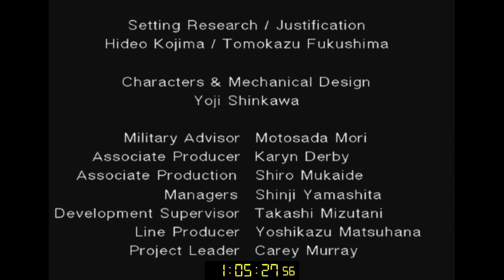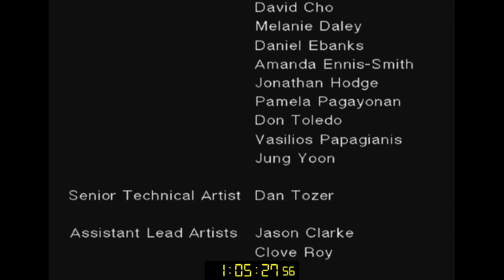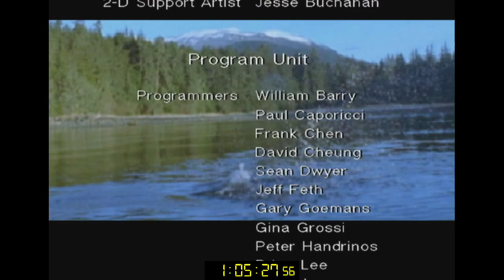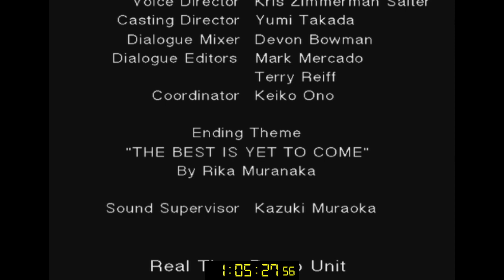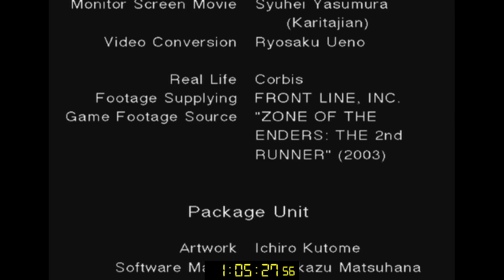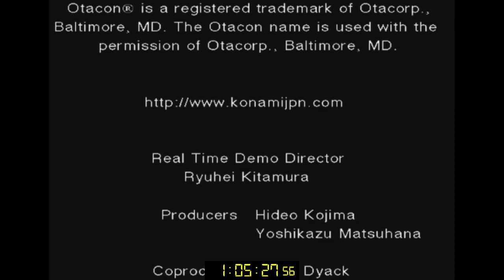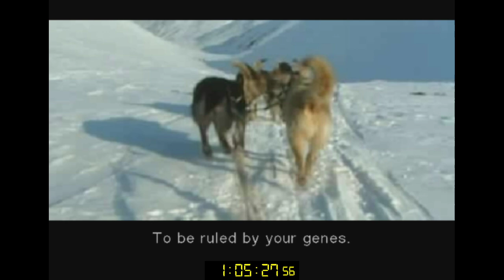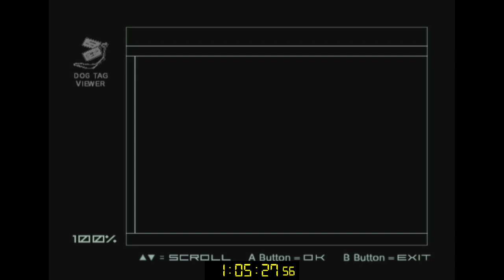MGS Twin Snakes All Dog Tags Normal (1:03:25 IGT)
First completed All Dog Tags Single Segment Run I've done. I generally went for safe strategies in terms of tags, and there's a fair amount of rust in my gameplay. Ultimately, a sub hour in game time should be achievable.

Recorded on Gamecube with GCHDMI